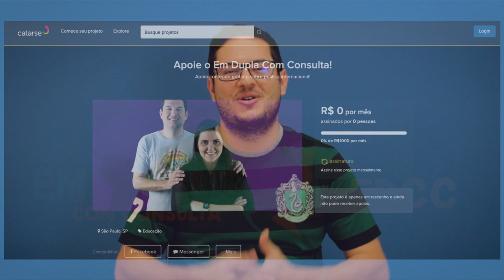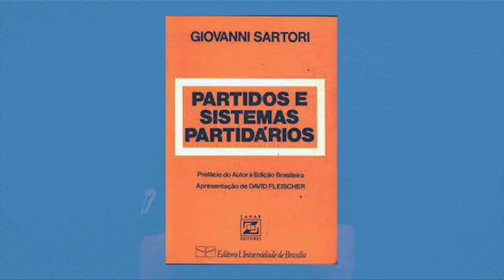5 livros para estudar POLÍTICA COMPARADA! | EDCC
Nem só de guerra e conflito vive o internacionalista, né? Por isso nesse vídeo indicamos 5 obras importantes sobre Política Comparada, uma subárea da Ciência Política muito interessante e que tem ganhado grande espaço também nas Relações Internacionais. Se quer saber mais sobre sistemas democráticos, eleitorais e partidários, por exemplo, essas dicas são pra você!